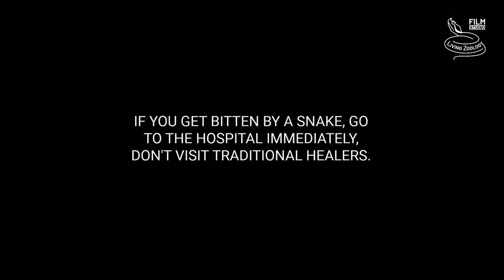The most deadly snakes of India, venomous Big 4 - cobra, Russell's viper, krait, Saw-scaled viper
India is home to about 300 snake species. About 30 species are dangerously venomous, but only 4 are very famous for causing many snakebites - the Spectacled cobra (Naja naja), the Russell's viper (Daboia russelii), the Common krait (Bungarus caeruleus) and the Saw-scaled viper (Echis carinatus). In this video we show all 4 species of the Big 4 and one extra species - the Hump-nosed pit viper (Hypnale hypnale). The concept of Big 4 of India is outdated nowadays and snakebite is a very complex problem in this country. There are more venomous snake species contributing to the human-snake conflict.